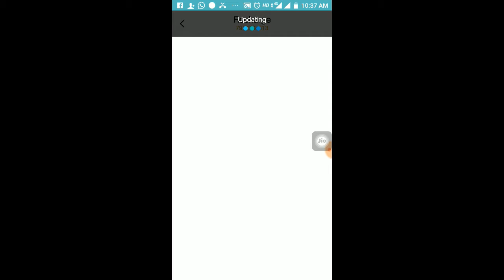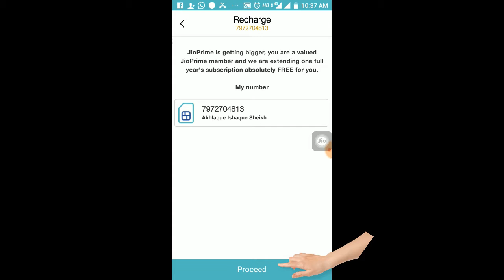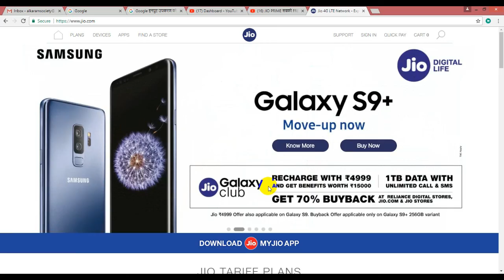JIO PRIME सबको FREE नहीं मिलेगी, जल्दी से करे ये STEPS Follow How To Activate JIO Prime in Hindi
हैल्लो दोस्तों इस वीडियो में जिओ प्राइम को कैसे अपडेट करना है इस की जान करि दी गई हैं तो इस वीडियो को पूरा देखे और जाने अपना जिओ प्राइम एक्टिवेशन कैसे करे थैंक्स